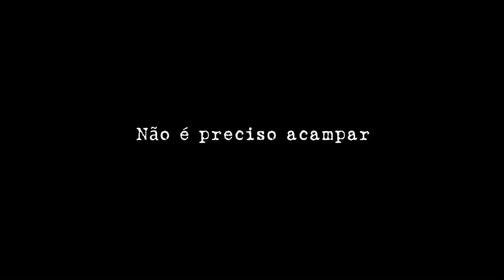14 October: Parlamentarium now open (PT)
Friday 14 October is the grand opening to the public of the Parliament's new visitors centre in Brussels. Parlamentarium is open 7 days a week, free entrance, fully accessible in 23 languages and for those with special needs. Discover Europe, individually or in a group, in a modern and interactive way, learn more about how decisions are made and how they influence daily life. Welcome!